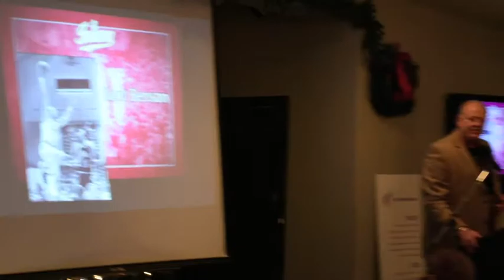Indiana Basketball Legend Kent Benson Speaks At Kosciusko County's Big Brothers Big Sisters Dinner